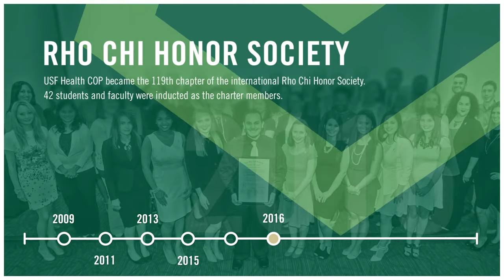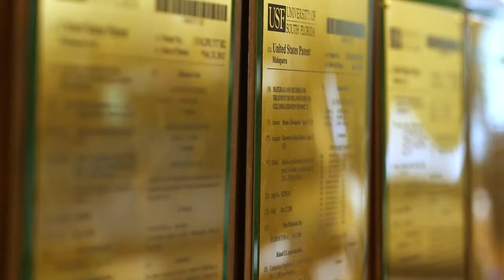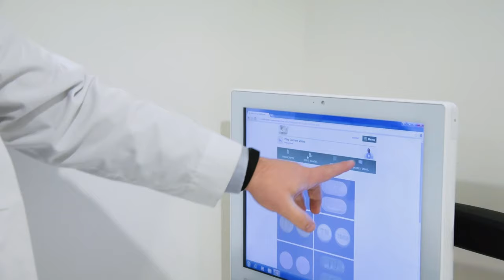Celebrating 10 Years of the USF Health Taneja College of Pharmacy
It's been 10 years since the USF Health Taneja College of Pharmacy's inaugural class received their white coats. Take a look back at everything TCOP has accomplished and what's in store for the next 10 years.